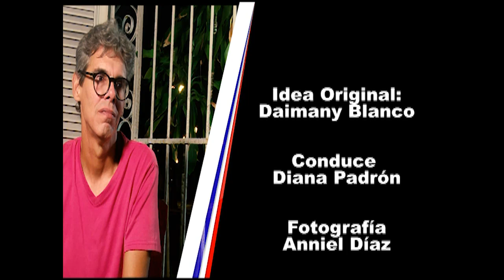Ariel Barreiro, un trovador indispensable...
Para la nueva hornada de trovadores en Cienfuegos, Ariel Barreiro es uno de esos indispensables artistas... eternamente joven.